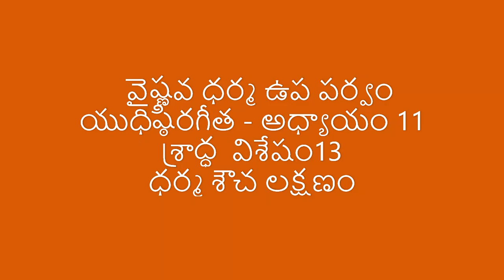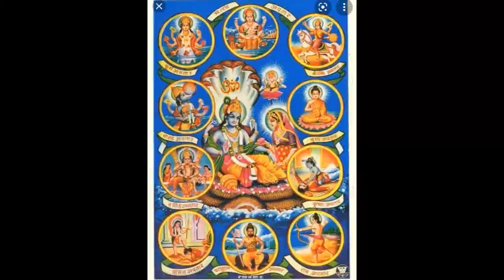మురళీ చెముటూరి మహా భారతం - అశ్వ మేధ పర్వం యుధిష్ఠిరగీత - అధ్యాయం 13 ధర్మ శౌచ లక్షణం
మురళీ చెముటూరి ఆధ్యాత్మిక  ప్రవచనాలు మీకు ఎవరూ చెప్పని విషయాలు మహా భారతం - అశ్వ మేధ పర్వం  వైష్ణవ ధర్మ ఉప పర్వం యుధిష్ఠిరగీత - అధ్యాయం 13 ధర్మ శౌచ లక్షణం